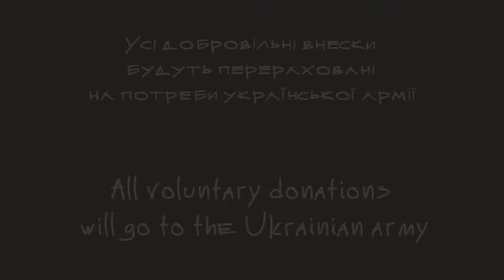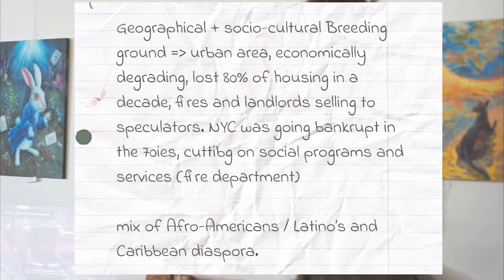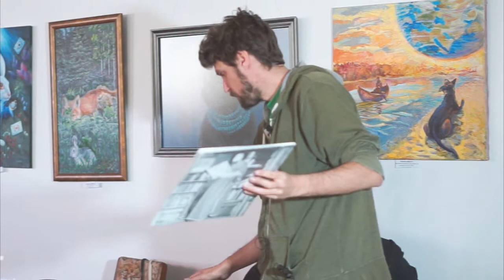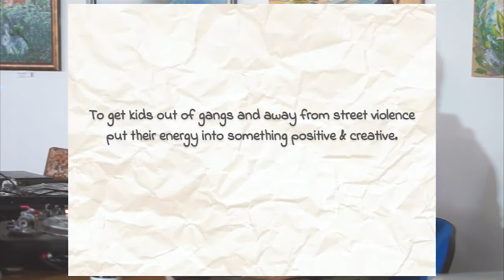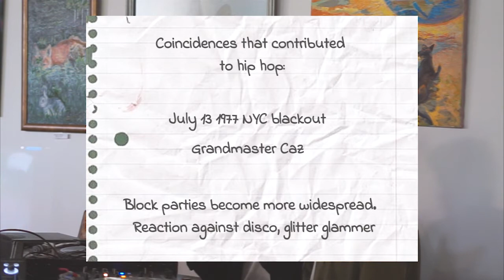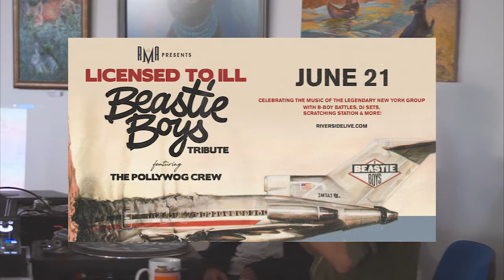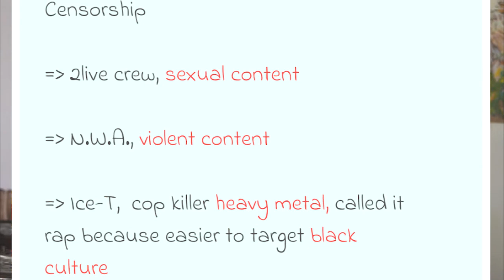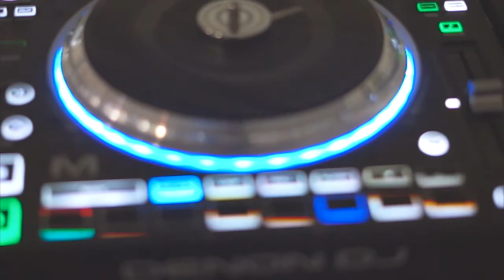History of Hip Hop (lecture during the war in Ukraine)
During the russian aggression, Kremenchuk became a stronghold and a shelter, and it's in these cities of Ukraine where we have the opportunity to support the cultural front in this war.

In collaboration with the cultural initiative Chornozem Wim Dantinne, vinyl collector and beatmaker from Brussels, explored the history of hip-hop for citizens and refugees of the other Ukrainian regions.

Culture is a seed that will sprout with herbs and flowers and cover the ruins of war with its flowering.

Inside

02:09 - historical circumstances and place of origin of hip hop
06:39 - who was the first guy who started hip hop
10:24 - first dj technics
14:25 - Coke La Rock and Africa Bambaataa
17:34 - 4 elements of hip hop culture
19:52 - Grandmaster Flash
21:38 - 13 July 1977 | Blackout in NY
23:37 - legend about the first hip hop official record
29:10 - air raid alert
29:54 - the beginning of oldskool hip hop era
36:22 - new skool era (Run DMC, Beastie Boys, Mtv, first hip hop video)
40:43 - start using drum machines (Planet Rock - remix on Kraftwerk)
43:36 - the first hip hop album №1 on the American chart
44:20 - early new skool era and censorship (Rackim, EPMD, Public Enemy, N.W.A.)
48:17 - 2LiveCrew (first forbidden record)
50:12 - commercial idea and context of hip hop music culture
55:14 - East Cost West Cost (2Pac & Notorious G), end of the golden era of hip hop
56:55 - poetry in hip hop culture (Gil Scott Heron)

Підтримати армію:

Благодійний фонд «Повернись живим»
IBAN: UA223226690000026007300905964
ЄДРПОУ: 39696398

Отримувач: Благодійна Організація «Міжнародний благодійний фонд «Повернись живим». Призначення платежу: Благодійна допомога військовослужбовцям.